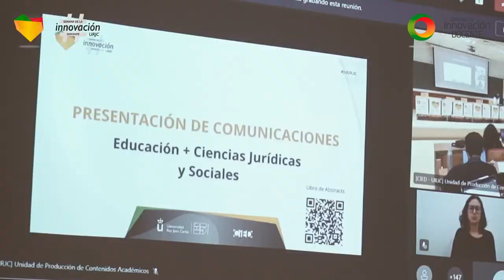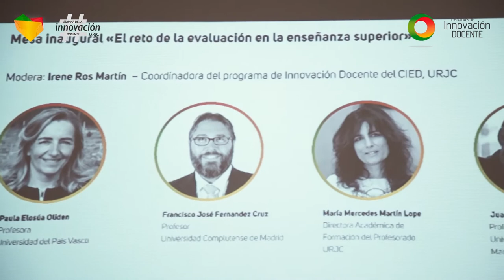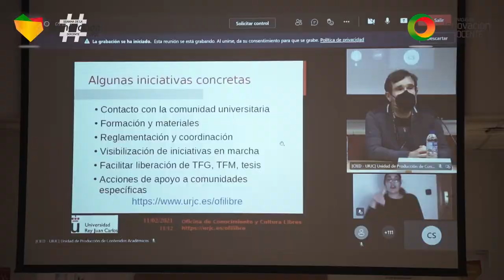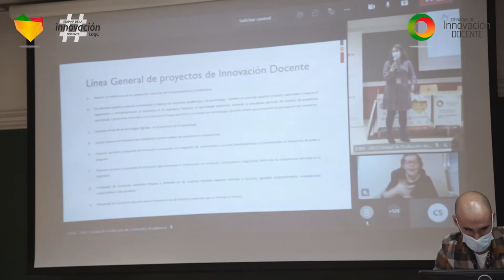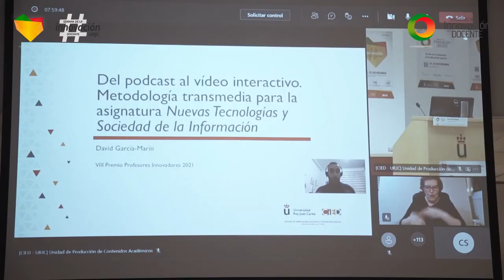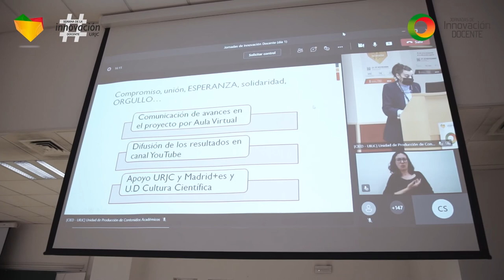VIII Jornadas de Innovación Docente (2021)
Actos y eventos - VIII Jornadas de Innovación Docente (2021)

Resumen de las VIII Jornadas de Innovación Docente.

aulavirtual.urjc.es
cied.urjc.es